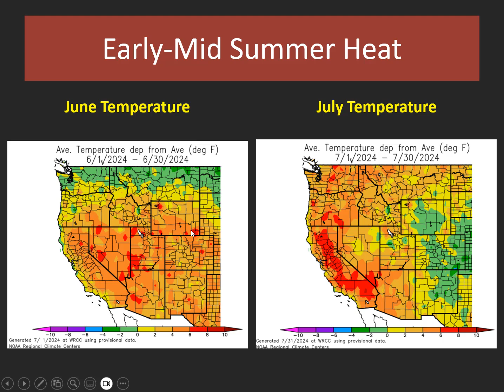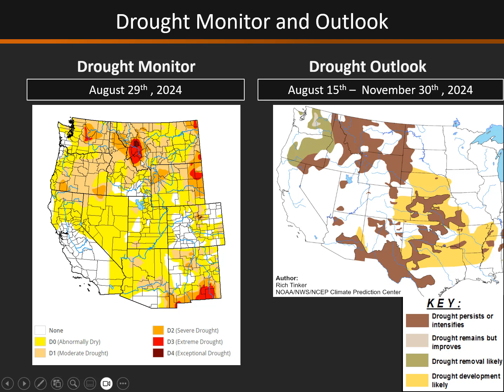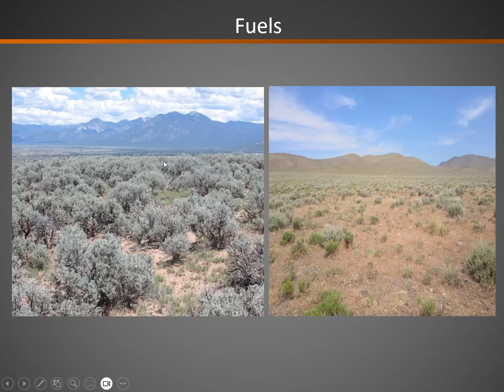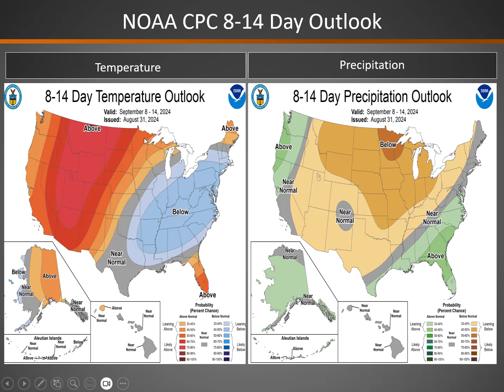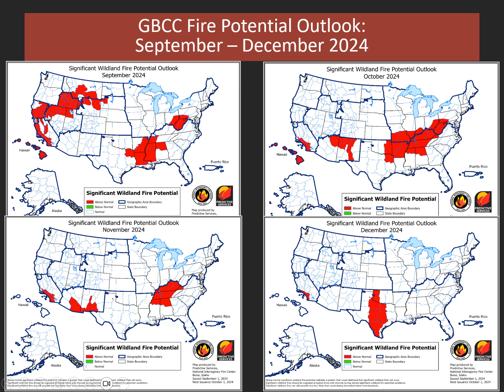Great Basin Monthly and Seasonal Fire Potential Briefing: September - December 2024